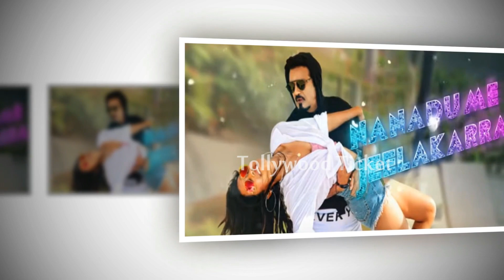బోయపాటి మూవీలో ‘’బాలయ్య’’కు జోడిగా ‘సోనాక్షి సిన్హా’ విలన్ సంజయ్ దత్’ |Balakrishna|Boyapatiseen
బోయపాటి మూవీలో ‘’బాలయ్య’’కు జోడిగా ‘సోనాక్షి సిన్హా’ విలన్ సంజయ్ దత్’ | Balakrishna | Boyapatiseen | nbk106 | nbk106 | Tollywood Ticket